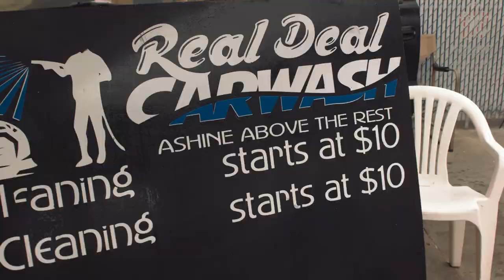YSL King x Eddie Bower Money Gang Official Music Video Directed by Wally Woo